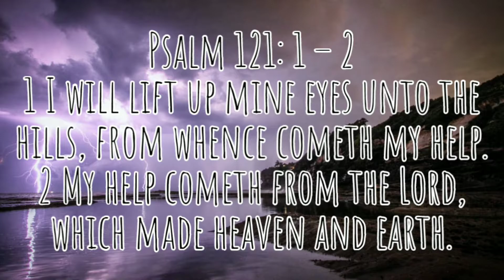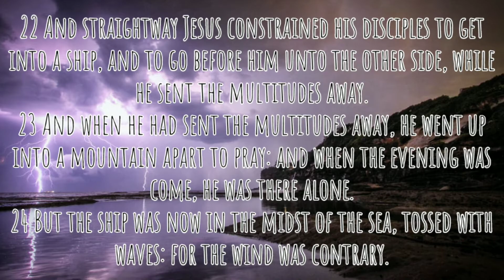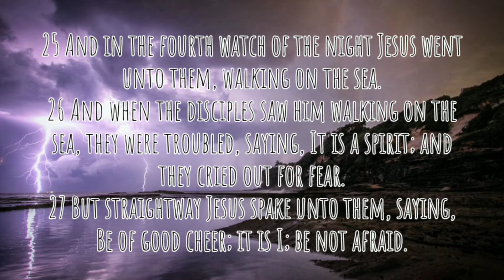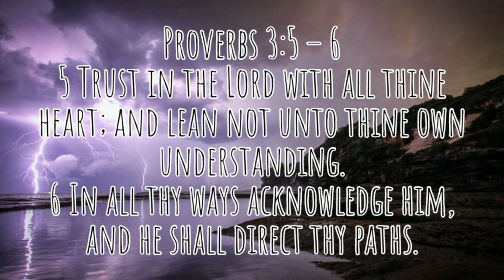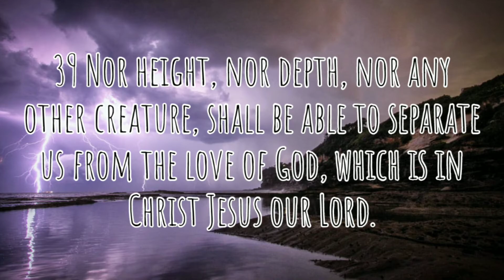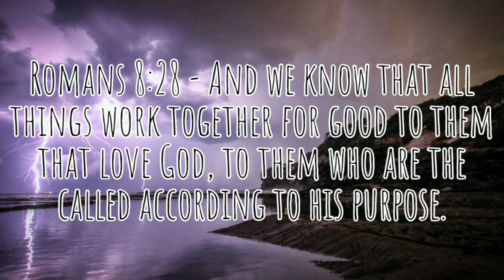Praise Him in the Storm - Pastor Chris Barnett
We need to get the mindset that no matter what happens, we will PRAISE HIM IN THE STORM!

I DO NOT CLAIM OWNERSHIP OF MUSIC PLAYED IN THIS VIDEO, NOR AM I MAKING MONEY OFF MUSIC IN THIS VIDEO!